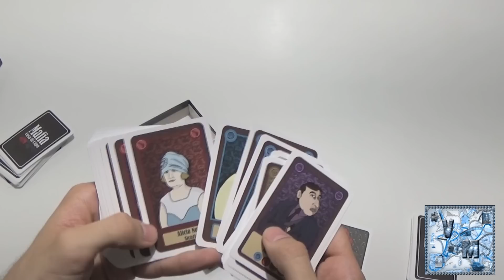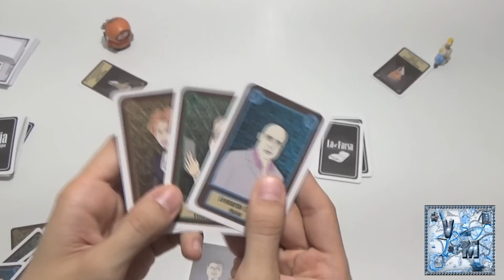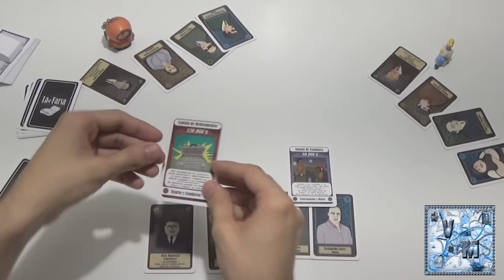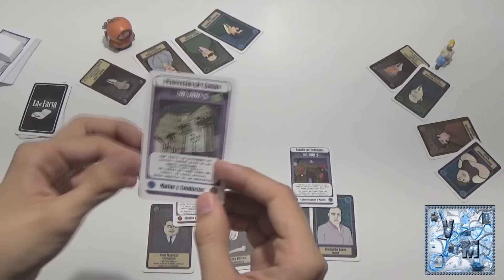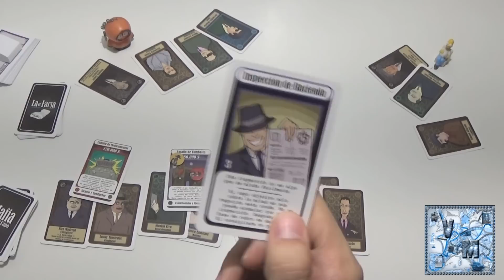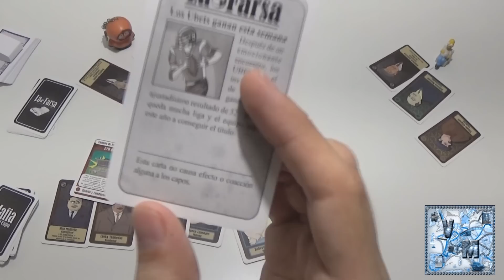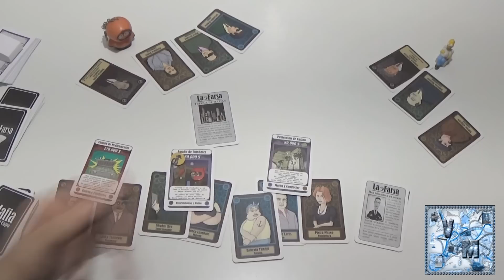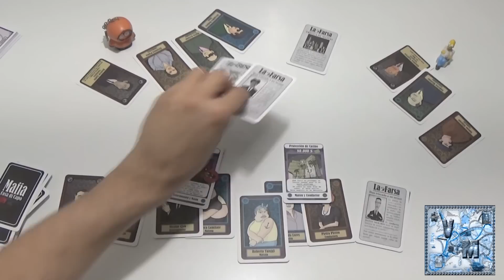Mafia: Cosa Di Capo - Juego de mesa - Reseña/aprende a jugar